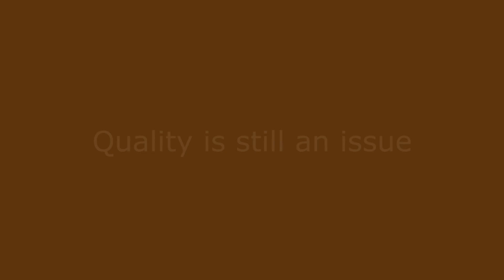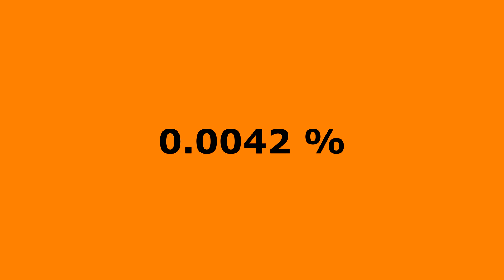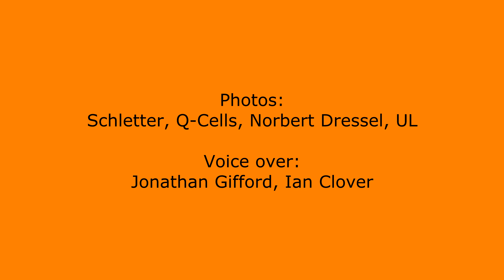Solar module quality: why quality counts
pv magazine reports from its first Quality Roundtable event in Munich. Reports on what module quality means, why it is important and what steps can be take to assure quality.